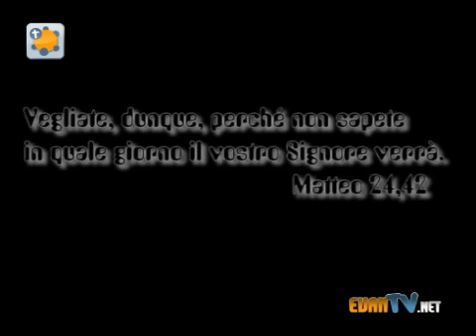Vegliate e pregate